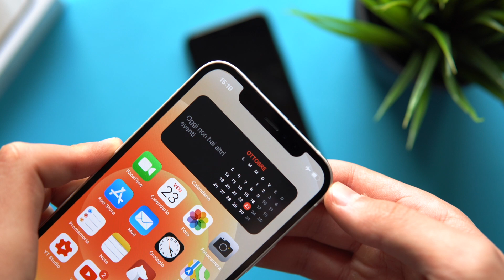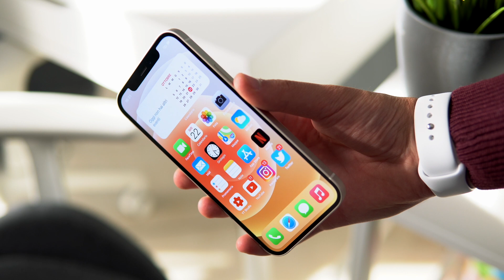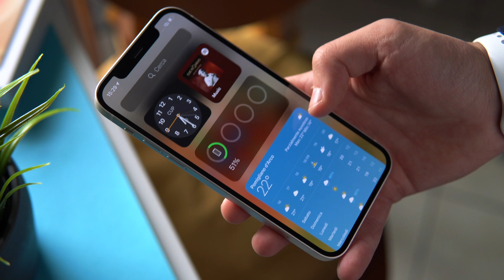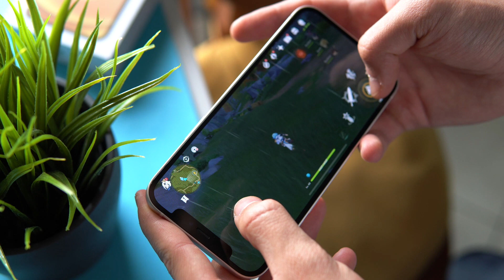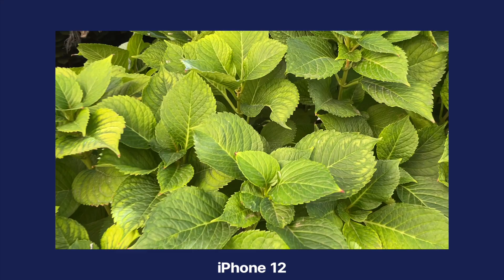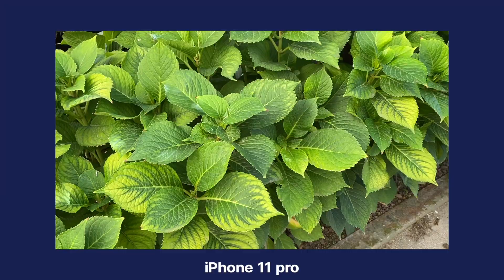iPhone 12 è quello GIUSTO! Ma... Non LO COMPRERÒ!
Dopo un circa 3 giorni di utilizzo naturalmente non sono pronto a fare una recensione di questo iphone 12 ma di sicuro vi posso dare un parere generale, e farvi capire perché non comprerò questo nuovo iphone, rimanendo fedele ad 11 pro, nonostate, quest'anno iPhone 12 sia quello GIUSTO! Come detto infatti in diverse live su instagram, in diversi post, e anche su UPGrade, dove trovate un live batteria e tutte le foto scattate con iphone 12 e 11 pro, oggi voglio parlarvi della mia esperienza con questo nuovo dispositivo, che sicuramente migliora, per il processore, la fotocamera e il design, ma che oggettivamente non stravolge i "vecchi" top gamma della mela.
l'obiettivo di questo video naturalmente non è quello di abbattere il dispositivo, perché oggettivamente è un signor dispositivo, che gira molto bene, e riesce a dire la sua anche rispetto alla gamma PRO, "base" e non max che rappresenta il meglio della casa,  anche perché molto simile a quest'ultimo... ma farvi capire se vale la pena per voi acquistarlo? Quando acquistarlo? Come mi ci sono trovato? E provare a vedere qualche differenza con i pro del 2019, che si hanno un sensore in più, ma se non guardiamo il nome e proviamo con mano, riusciremo a trovare diverse somiglianze! Anche per quanto riguarda il prezzo.
Naturalmente per altri video del genere voi sapete bene cosa fare, e mi raccomando per qualsiasi domanda, dubbio, critica, consiglio ecc... vi aspetto sempre qui sotto nei commenti.

Acquisto:
iphone 12
iphone 12 pro
iphone 11
iphone 11 pro
Ovviamente iphone 11 pro sono disponibili a prezzi molto più interessanti spesso anche su altri siti, e quindi appena riesco a trovare qualcosa di interessante vi aggiornerò sempre qui sotto, ma intanto io vi invito a dare un occhiata anche da Telefonia granata